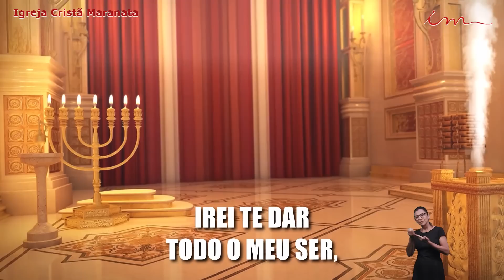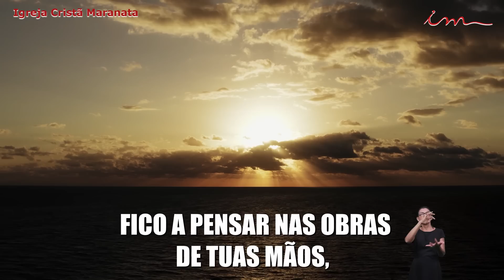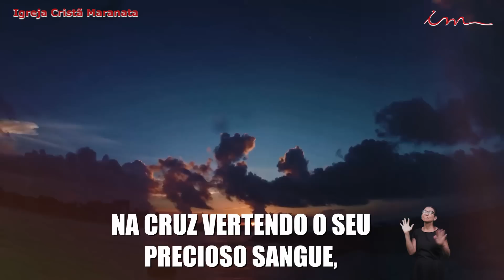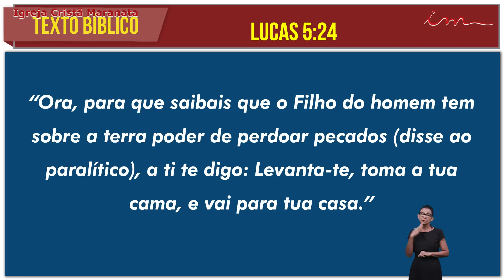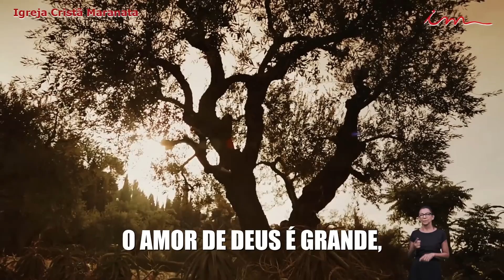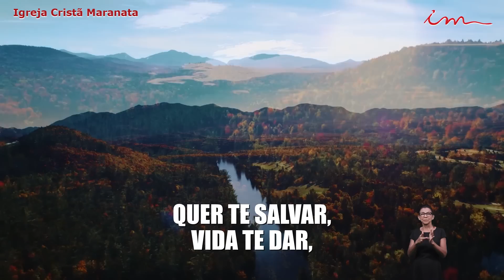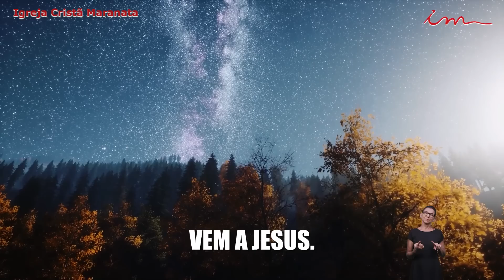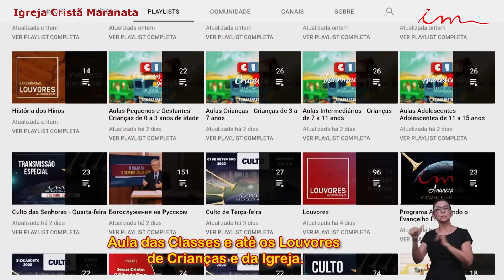03/05/2023 -CULTO 20H- Igreja Cristã Maranata - Tema: "O encontro do necessitado com Jesus" - Quarta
Transmissão do Culto da Igreja Cristã Maranata, transmitido no dia 03 de Maio de 2023 - Quarta.